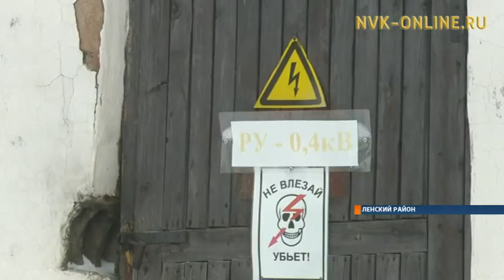Уличное освещение теперь можно контролировать не выходя из кабинета